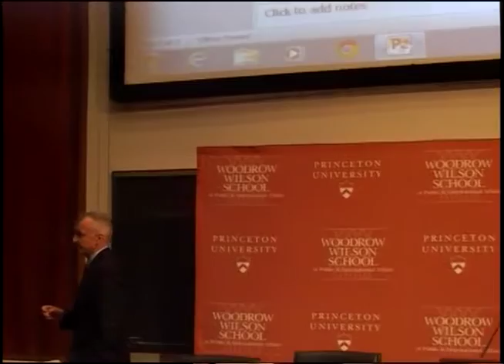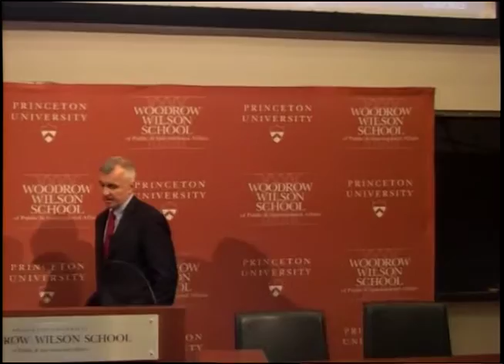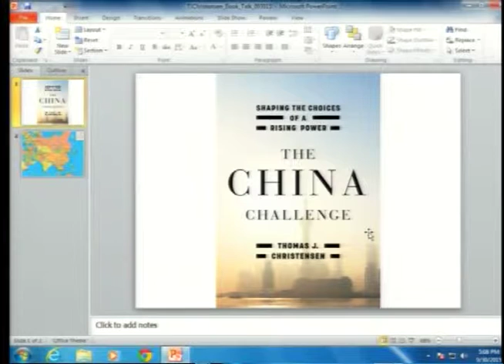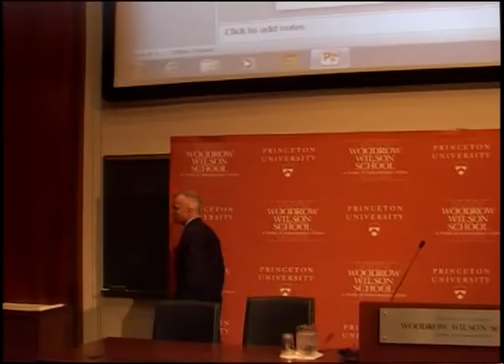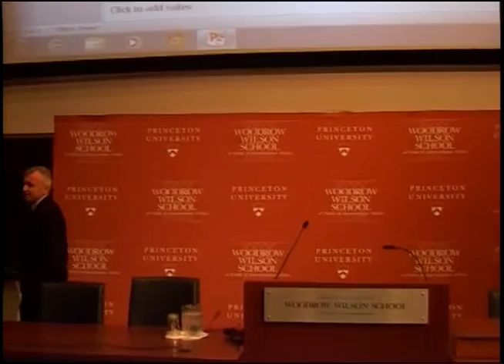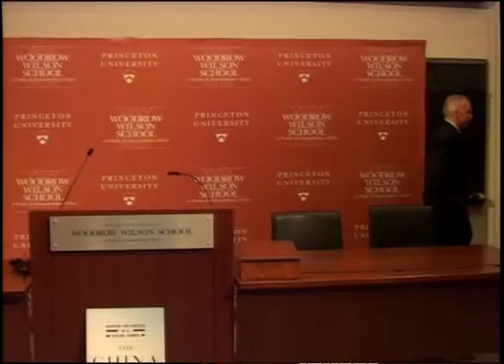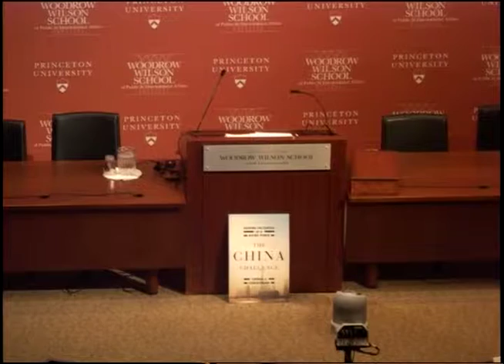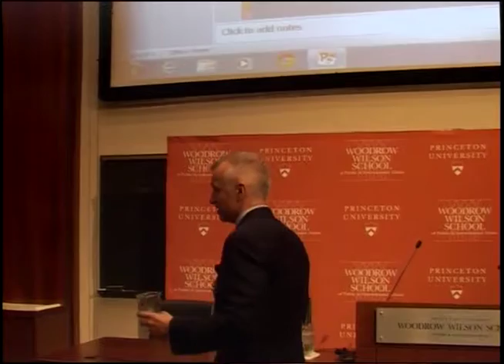Chistensen: The China Challenge: Shaping the Choices of a Rising Power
Christensen is a leading authority on China and East Asia foreign affairs and international security. From 2006-08 he served as deputy assistant secretary of state for East Asian and Pacific affairs at the U.S. Department of State with responsibility for relations with China, Taiwan and Mongolia.

In his new book, Christensen argues against the notion that China is a rival superpower to the U.S. and its rise a threat to U.S. leadership in Asia and beyond. Instead, he describes a new paradigm in which the real challenge lies in dissuading China from regional aggression while encouraging the country to contribute to the global order. Drawing on decades of scholarship and experience as a senior diplomat, Christensen offers a new assessment of U.S.-China relations.